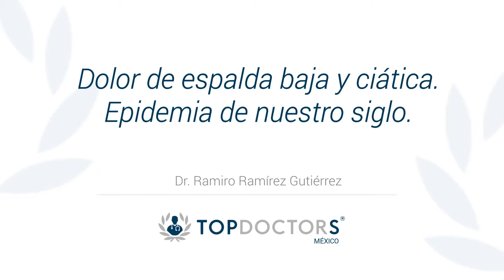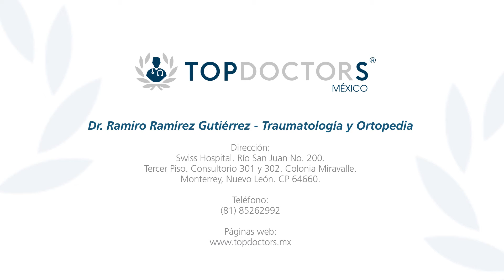Dolor de espalda baja y ciática - ¿Qué porcentaje mejora con tratamiento médico?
Conoce el porcentaje de mejora con tratamiento para el dolor de espalda baja y ciática, a través de la Dr. Ramiro Ramírez Gutiérrez; quien cuenta con más de 25 años de experiencia como Traumatólogo y Ortopedista.